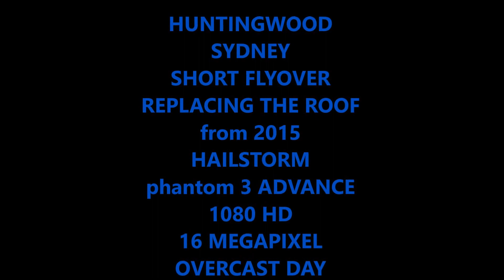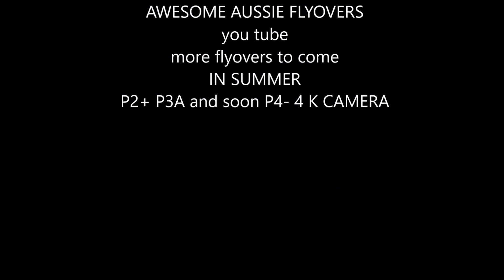HUNTINGWOOD ROOF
replacing the roof from 2015  HAILSTORM   SUNDAY 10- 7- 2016  DJI PHANTOM 3 ADVANCE